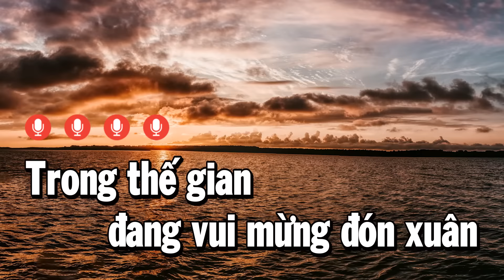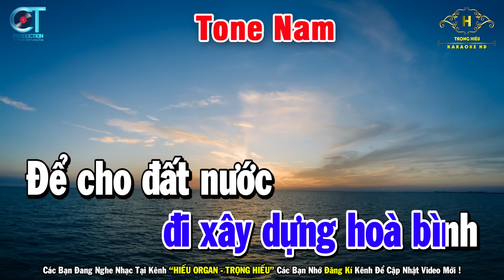Tâm Sự Nàng Xuân Karaoke Tone Nam ( Cm ) Nhạc Sống Cha Cha Cha | Trọng HIếu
Bài Hát Tâm Sự Nàng Xuân Karaoke Tone Nam ( Cm ) Nhạc Sống Cha Cha Cha | Trọng HIếu